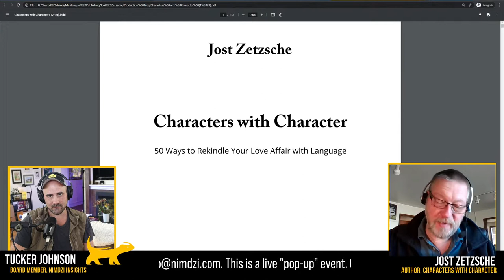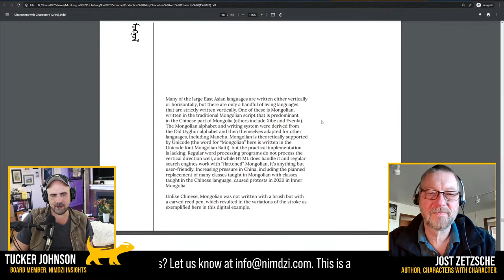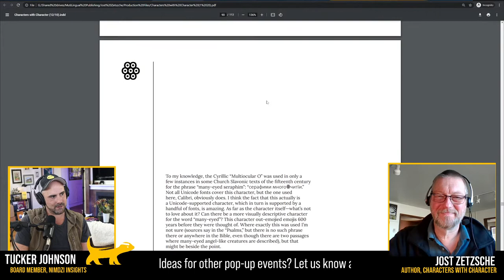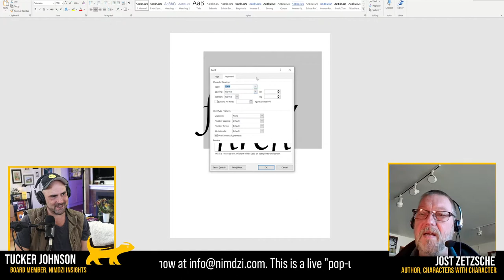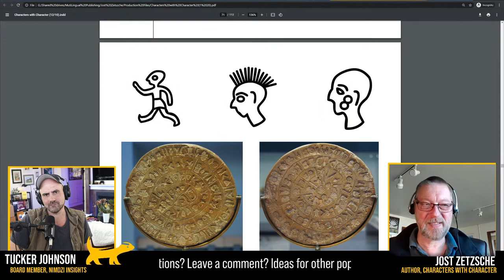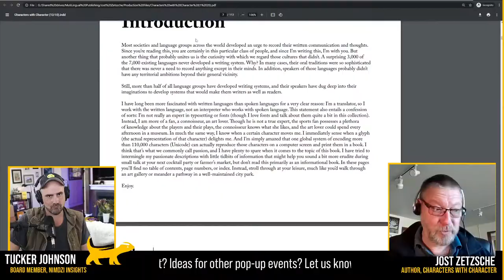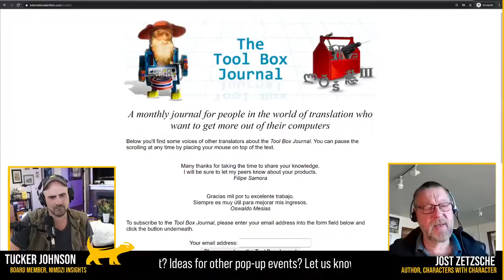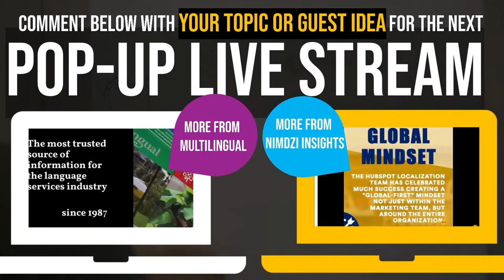Language Geeks Need This Book - Interview with Jost Zetzsche, author of Characters with Character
Characters with Character - the newest book by author and celebrity translator, Jost Zetzsche, is on sale through all majkor online retailers via MultiLingual Publishing.

This is a beautiful coffee-table style book that is sure to spark interesting conversations about language and culture.

You can get your copy wherever books are sold online in your market, such as Amazon